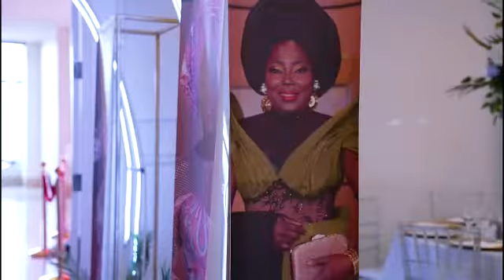CELEBRATING DEPLACE🎉🎉🎉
Video from CANADA VENDORS